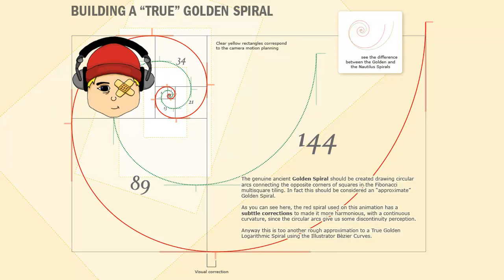MACRODOT - Endless Hour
MACRODOT - "Endless Hour" from the 13 Song Album "The Stand Alone Complex"